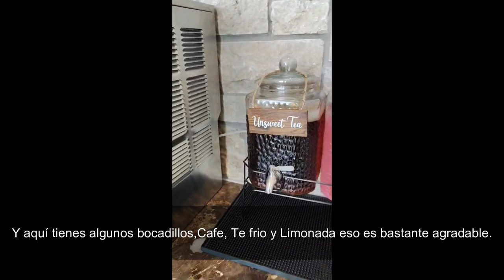WHY I CHOOSE EXCECUTIVES AIRPORTS TO FLY? POR QUE ELIJO AEROPUERTOS EJECUTIVOS PARA VOLAR?